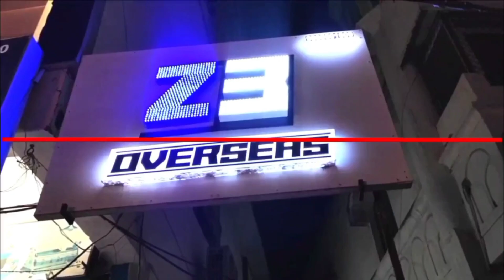Owaisi Group Hospitals🏥 Aimim Akber Owaisi Free Health Camp School Ke Baccho Ke Liye !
Free Mega Health Camp was conducted today at Akbaruddin Owaisi Educational Campus Nasheman Nagar, branch, Hyd in collaboration with Owaisi  Group Of Hospitals and Research Centre (OHRC).

 The sole purpose of this Free health camp is to identify and treat children who are in need of medical attention. Keeping in mind the demographics of the school children, a multi speciality team of experts comprising of Pediatricians, Ophthalmologists, ENT surgeons, Dermatologists, Psychiatrists, Dentists and Nutritionists were working round the clock to treat the children.

In the best possible way and referring select cases who need follow up and extended or long term treatment to Owaisi Group of Hospitals.

Counseling sessions were also conducted especially by dentists and nutritionists regarding the importance of oral hygiene and having a balanced diet and advised the children to avoiding junk food.